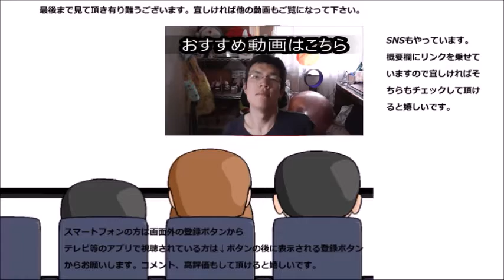ミスタードーナツ×宇治辻利抹茶コラボドーナツ レギュラー×抹茶のドーナツを食べてみた レギュラーの新たな一面！！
コラボはまだまだ続きます～あの商品と合わさるとこうなる！！